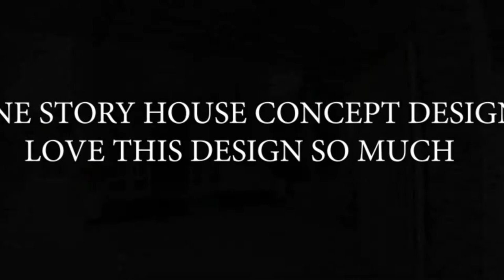ONE STORY HOUSE CONCEPT DESIGN LOVE THIS DESIGN SO MUCH